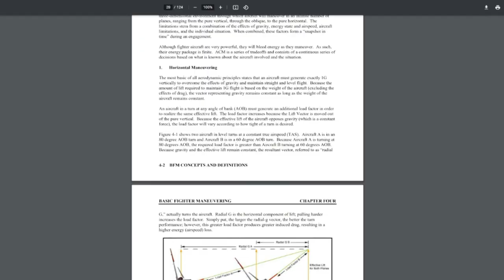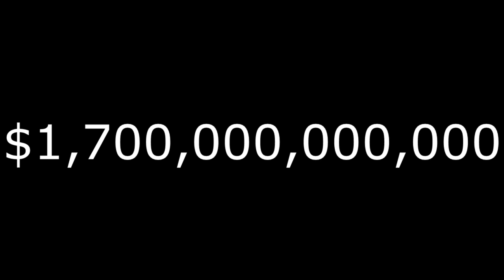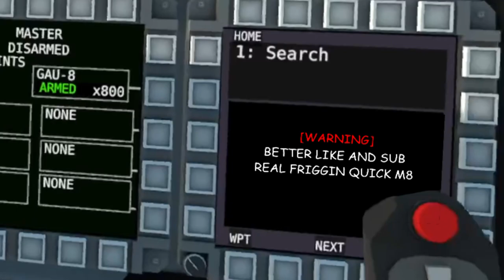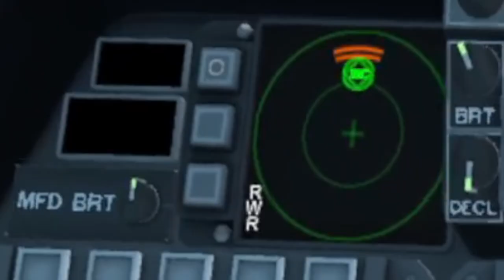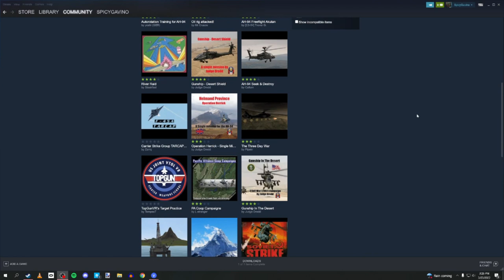FLYING IN THE METAVERSE EJECTED MY FRONTAL LOBE | VTOL VR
THE GAME:
"VTOL VR is a near-futuristic combat flight game built for Virtual Reality. Pilot advanced multi-role jets, using your hands to flip switches, press buttons, and manipulate the virtual flight controls."
-Boundless Dynamics
VTOL VR allows you to go screaming alone and unafraid into fast-paced aerial combat with no flight school attached. You're rapidly smoothing brain will only aid the fit of your Oculus Quest 2 as it clings to your skull during a 7G turn straight into a mountain.
Eject with your friends.
Eject with your enemies.
Eject any sense of what the Federal Aviation Administration deems "sound judgement."
You won't need that where you're going.
I'm no expert flight sim player, and you certainly don't have to be to play VTOL. For $30 you can pick up VTOL on steam today. This is, without a doubt, one of the most polished standalone games available for PCVR players currently. Even if you only bought your VR headset to play Beat Saber and punch walls, I think you'll be blown away by how immersed you get into this game.

Need actual milsim youtubers that know how to fly a plane on a computer?